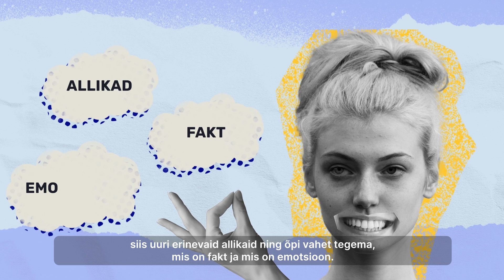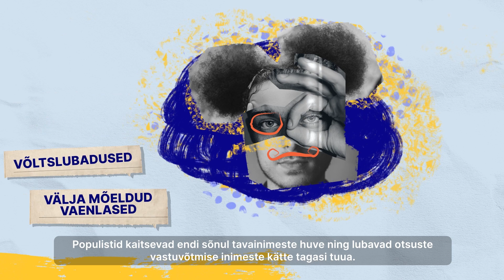Meediapädevus - mis on populism?